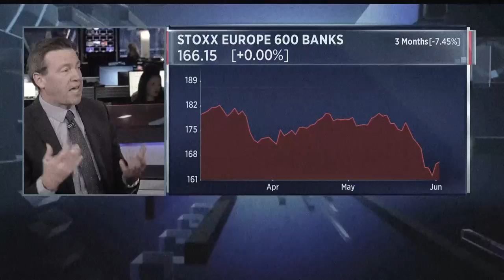How bank consolidation is linked to music | Squawk Box Europe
This morning we witnessed Steve and Geoff go a bit off-piste discussing bank consolidation. Tea dance, disco or metal - what does your bank move to?